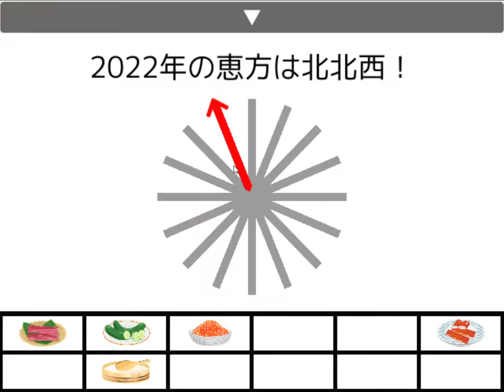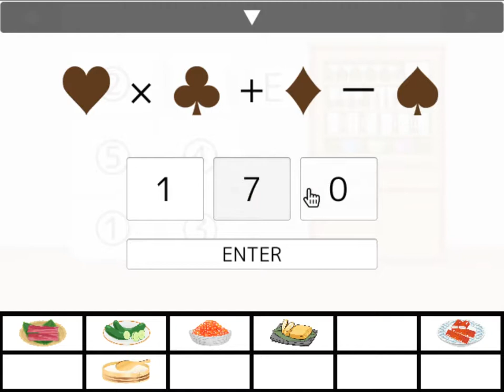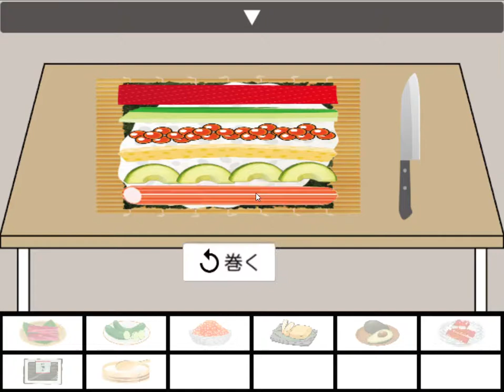[Akatsuki - Norm-Nois] Setsubun Walkthrough